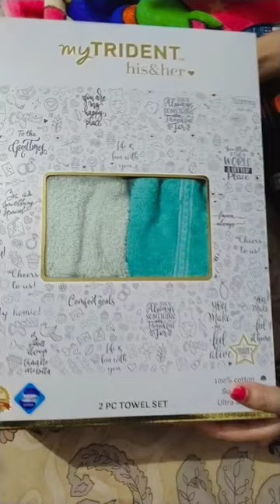trident bath towel review from Amazon best bath towel # youtube shorts # ❣️